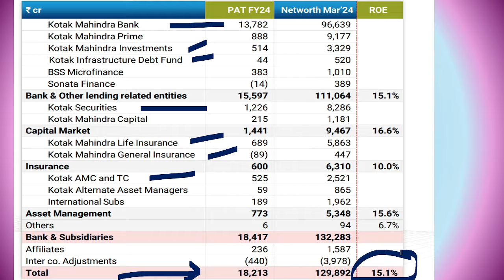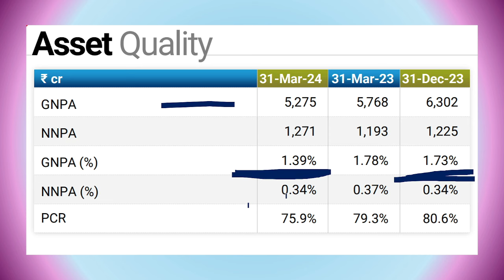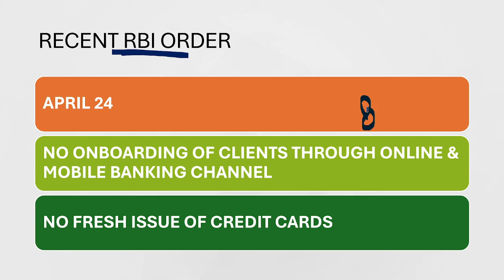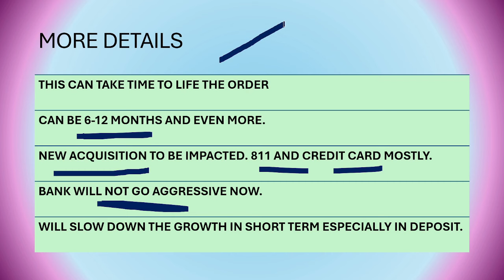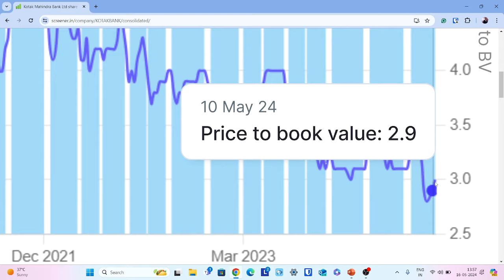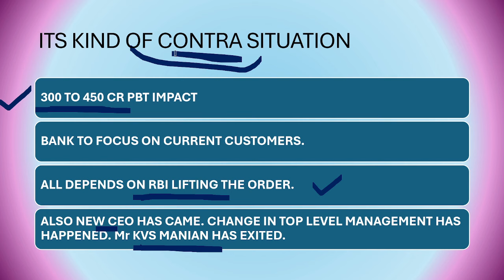BIG challenge for Kotak Mahindra bank | Explained in details | Kotak mahindra bank latest news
We have discussed about Kotak mahindra bank where RBI has banned banks from onboarding new customer from online route.